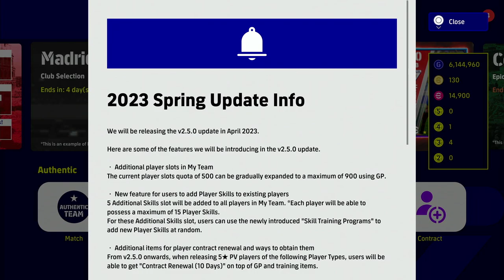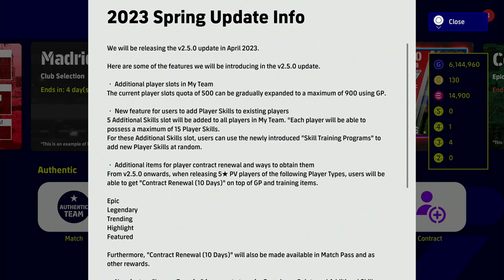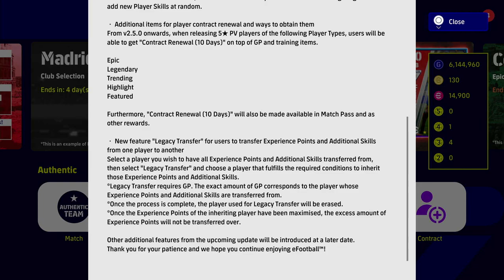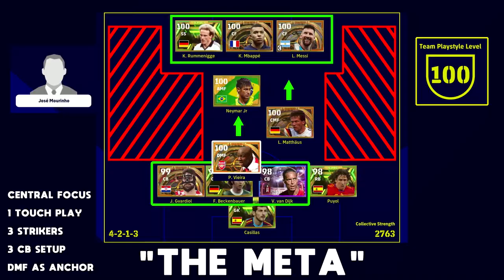eFootball 2023 | v2.5 DISCUSSION - WHAT DO YOU WANT TO SEE?